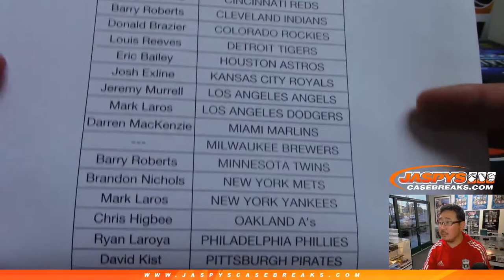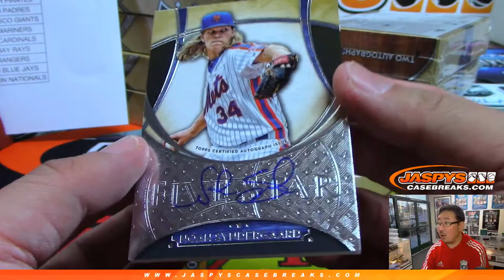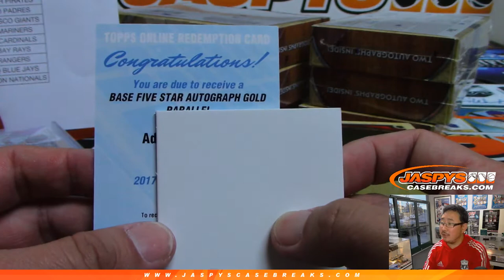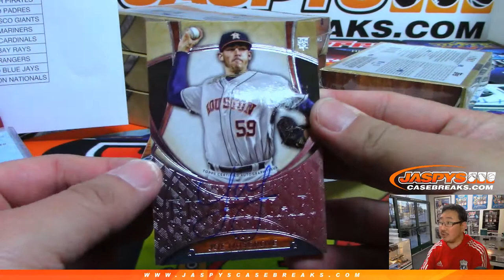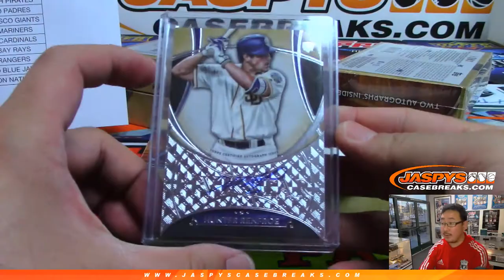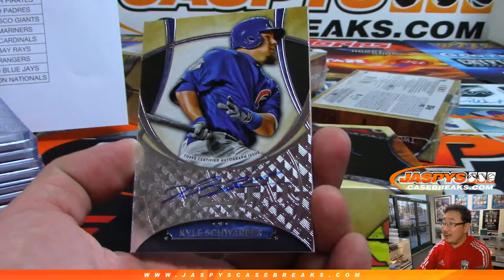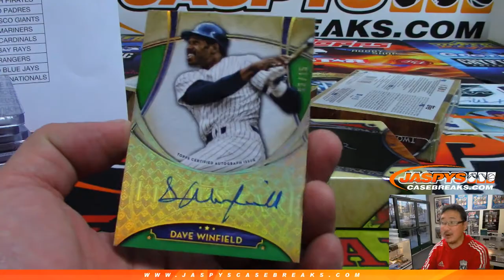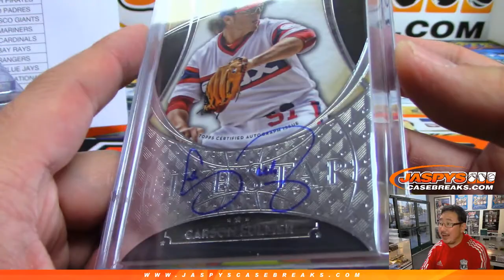Sa, 06/01/19 || 8Box PYT #2 || 2017 Topps FIVE STAR Baseball (MLB)